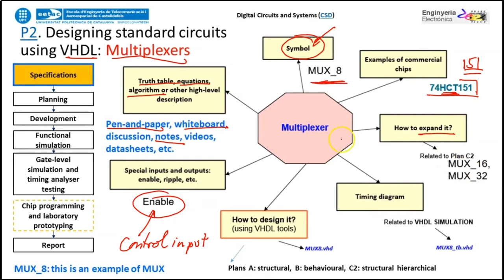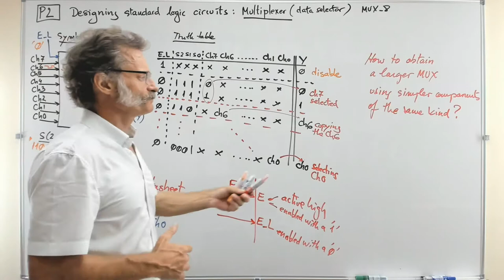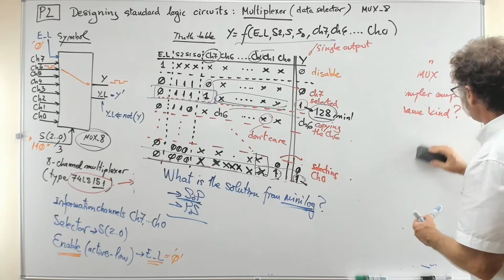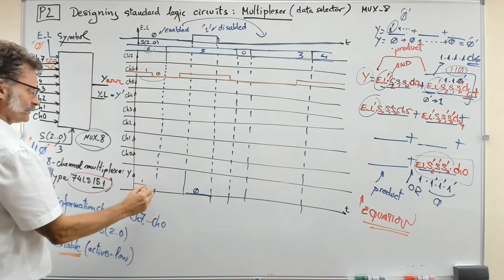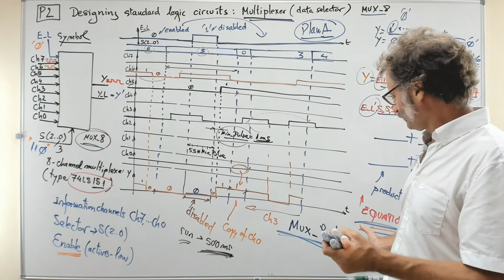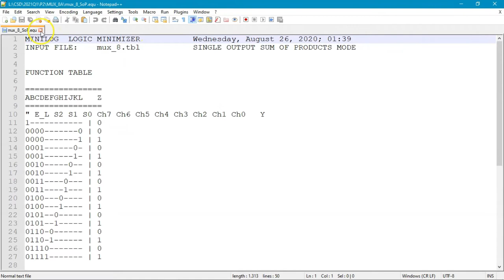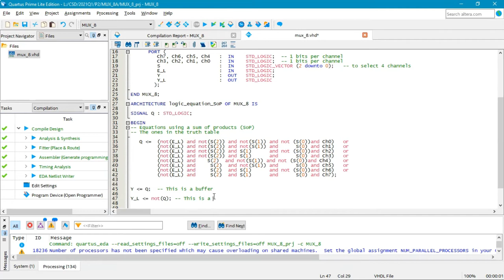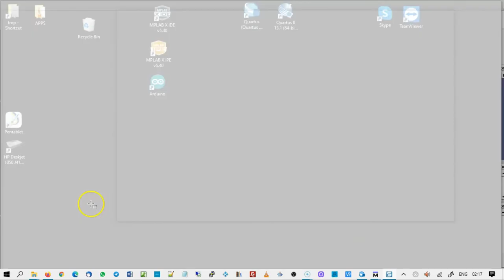P2. Designing multiplexers using VHDL. Eight channel multiplexer (MUX_8). Plan A: structural (SoP)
Digital Circuits and Systems (CSD) recording the idea of designing multiplexers.  Specifications and plan A.

Specifications: truth table, commercial example circuit, timing diagram, algorithm or high-level description, control inputs such enable, how to enlarge circuits of the same kind, etc.

Plan A: equations, maxterms, minterms, minimised equations in SoP or PoS.

Other recordings are available for the same MUX_8 specifications but selecting plans B and C2.